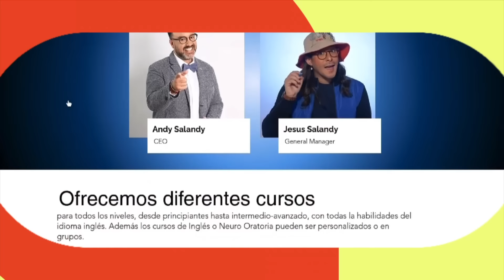María Corina le hace jaque mate al régimen | ChicAlDía | evtv | 05/10/24 2/5